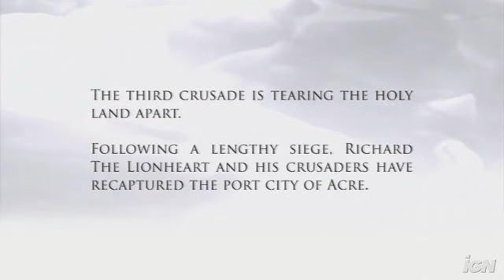Assassins Creed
Ever wanted to know what a assassination appears to be in this game?  Well this is your chance.